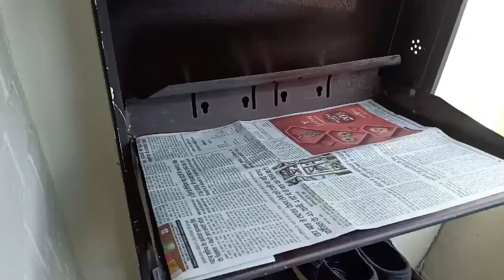Budget Friendly Shoe Rack For Small House / Space Organization Idea –Monikazz DIY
Today I am sharing budget friendly shoe rack idea for small house

If you liked this video of shoe rack idea for small house then please Like it, Share It.